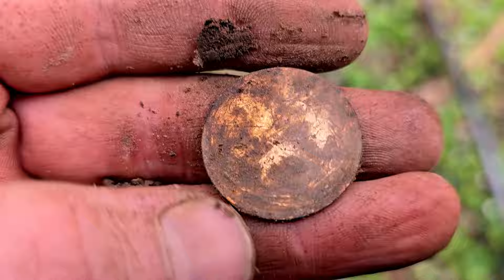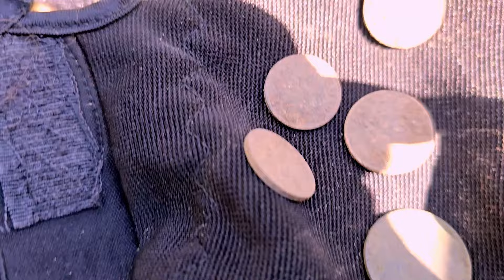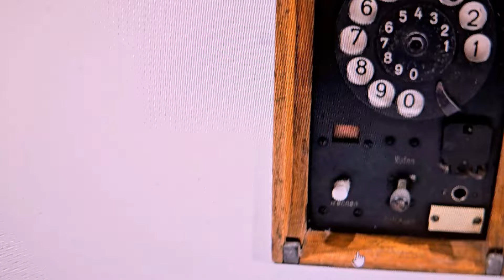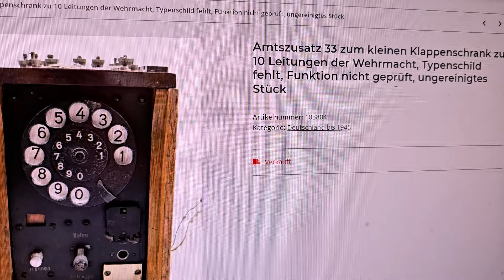Atradumi Kurzemes cietokšņa pēdējo kauju vietās.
Kādu laiku Kurzeme bija pārstājusi mani lutināt, brauc kur gribi, bet nekā laba nav. Es to saucu par melno strīpu, esmu ievēroji, ka katru pavasari man Kurzemē pārāk labi neiet, bet kā pienāk vasara, atradumi atgriežas 😁
Šajā video turpinājām pētīt Pūres virzienu, Pūres pusē pēc kara kapitulēja diezgan liels vācu karavīru skaits, tamdēļ meži savā laikā bija pilni ar "labumiem". Kā jau var noprast, tad šobrīd šī situācija ir mainījusies 😂, bet periodiski tāpat kaut ko vēl sanāk atrast.

Ja vēlies iegādāties habara meklēšanas inventāru, tad raksti man uz Facebook, jo ar RacējBandas kuponu noteikti dabūsi visizdevīgāko cenu piedāvājumu veikalā Rimcimci. Ja nezini ko pirkt, tad varam izdomāt kas tieši Tev būs piemērotākais variants. Varu arī apstāstīt ar ko vispār sākt, kur meklēt kartes, kā pareizāk noskatīt vietu, ko drīkst un ko nedrīkst kā arī atbildēt uz citiem jautājumiem.